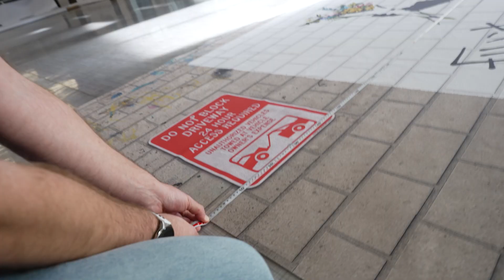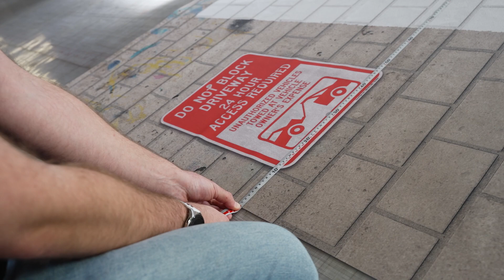Banksy in unserer Digitaldruckerei 😱 - Weekly 084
In unserem neusten Weekly gibt es für dich einen kleinen Sneak Peek zu unserem neuen Videopodcast 🎧. Dazu erfährst du den Grund, warum wir etwas für Banksy gedruckt haben 🖨️.

00:00 Anfang
00:33 Dave erklärt wieso wir für Banksy drucken
01:35 Elias & Dave spannen den neuen Hintergrung ein
02:26 Sneak Peek zur 1. Videopodcast Folge

👉 Werde Teil von Texsib. Alle Infos zu den freien Stellen findest du